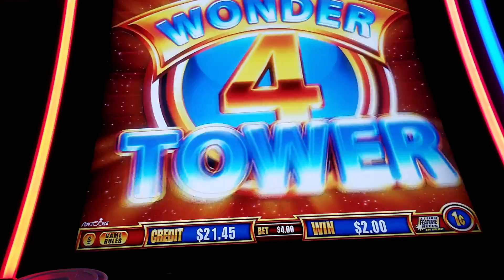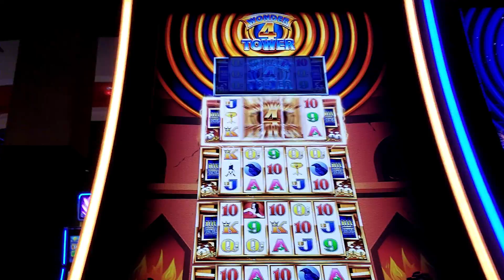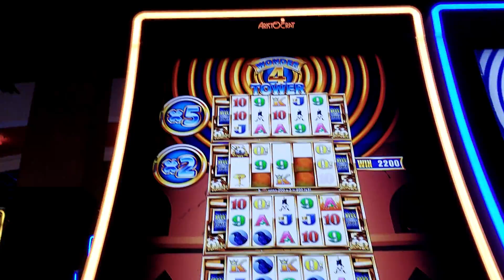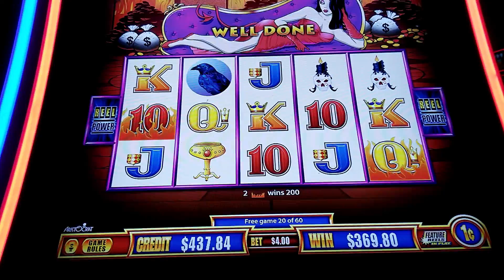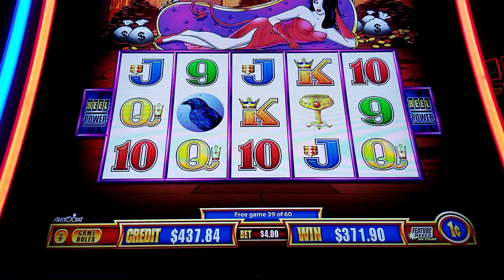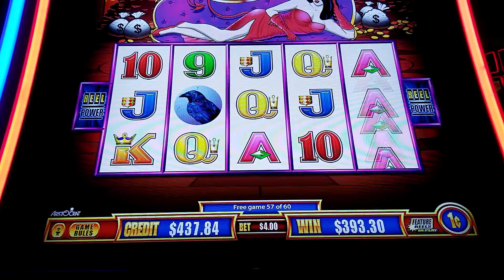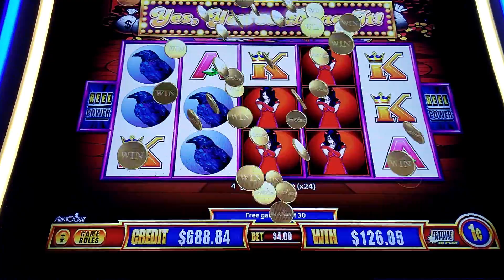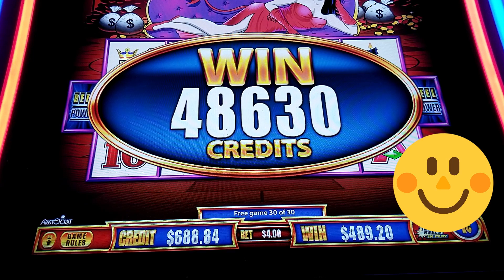Amazing Wicked Winnings II Bonus Wins $$ Wonder 4 Tower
Included Three Bonuses Each with a Huge Win!